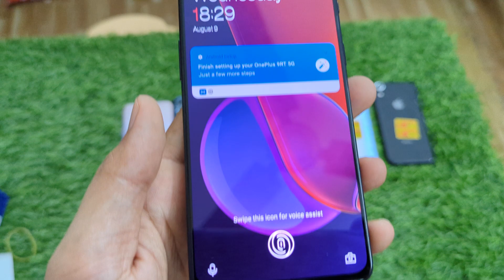INDIAN STOCK -- CLEARANCE SALE-- VERY LOW PRICE-- WA 6369292772. DELIVERY ACROSS INDIA.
OFFER OF THE DAY
CLEARANCE SALE

REALME NARZO 50A, 4/128gb
ONLY MOBILE.

OPPO F19, 6/128gb
ONLY MOBILE.

REDMI 9 PRIME, 4/128gb
ONLY MOBILE.

TECNO SPARK 9, 6/128gb
ONLY MOBILE.

ONEPLUS 8T, 8/128gb
ONLY MOBILE.

ONEPLUS 8T, 12/256gb
ONLY MOBILE.

ONEPLUS 9R, 8/128gb
ONLY MOBILE.

ONEPLUS 9R, 12/256gb
ONLY MOBILE.

ONEPLUS 9RT, 12/256gb
ONLY MOBILE.

TECHNO PHAMTHOM X, 12/256gb
ONLY MOBILE.

IPHONE XR, 128gb. BH 80%
ONLY MOBILE.